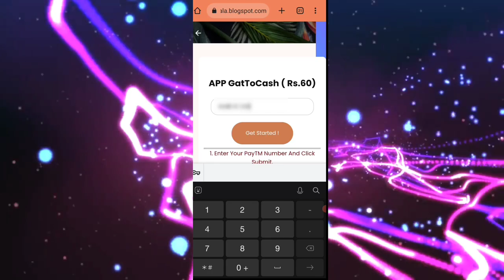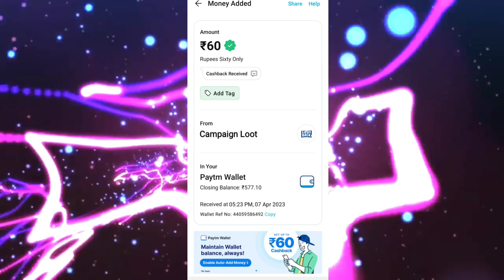Today New Campaign Loot Offer 60₹+60₹+60₹ Instant Paytm Cash || Tasks💰Campaign BUG|| New Paytm app